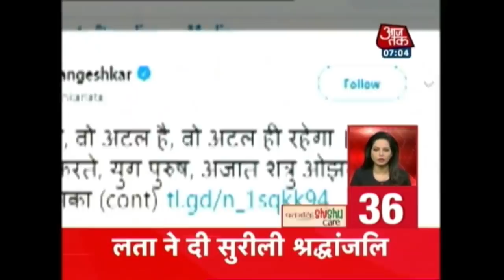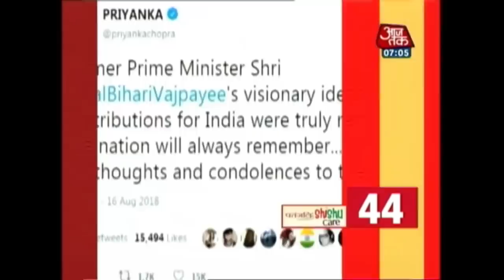324 Dead In Kerala Floods, 400 Missing | News 100 Nonstop | August 18th, 2018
Watch top headlines of the day nonstop.